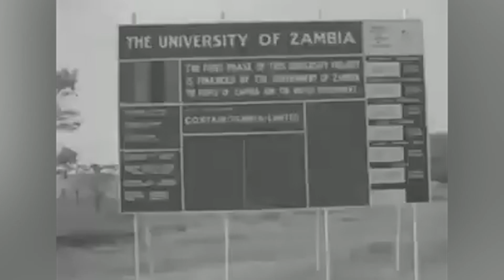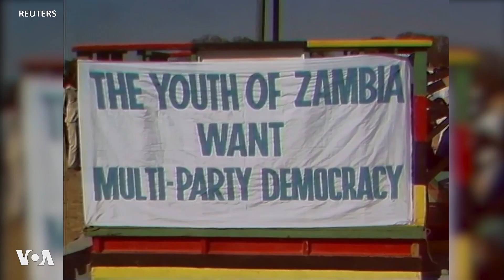Paul Smart (Official Music Video) Bakaunda (Prod by Paul Smart)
Directed by Maydox
Dressed by Diamond swag
Email media House